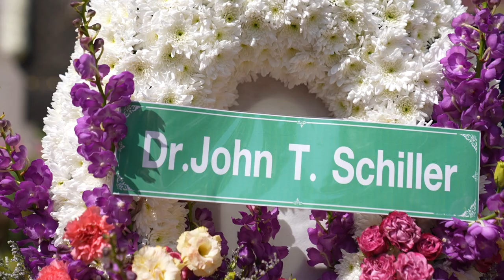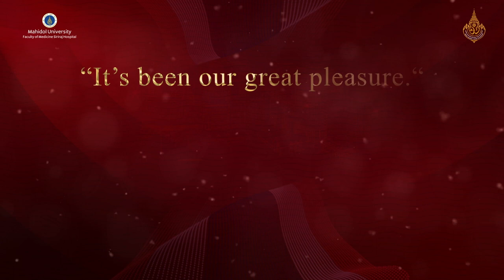The Prince Mahidol Award Laureates 2022 at Siriraj!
On January 25th, 2023, the Prince Mahidol Award Laureates 2022 in Medicine: Prof. Ralph A. DeFronzo, and the Prince Mahidol Award Laureates 2022 in Public Health: Dr. Douglas R. Lowy and Dr. John T. Schiller, were warmly greeted by Prof. Apichat Asavamongkolkul, Vice-President of the Prince Mahidol Award Foundation and Dean of the Faculty of Medicine Siriraj Hospital, as well as faculty executive members. The Laureates paid a visit to the Faculty of Medicine Siriraj Hospital and offered special lectures highlighting their contributions to medical science and public health.

At 09:30 a.m., the PMA Laureates paid their respects by laying a wreath at the statue of His Royal Highness Prince Mahidol of Songkla before taking a group photo with the faculty's executive members.

At 9:45 a.m., the laureates paid their respects to HM the King Chulalongkorn statue before visiting the Prince Mahidol Museum and the Prince Mahidol Aduladeja Room, Siriraj Medical Library.

At Noon, the Laureates attended the Faculty Luncheon held by the Faculty of Medicine Siriraj Hospital at Sirindhorn Conference Room, Chalermphrakiat Building, to commemorate their significant contribution and achievement.

In the final session, the Laureates delivered special lectures at the Rachapanaddasirindhorn Auditorium, Srisavarindira Building, on the topics "The Ominous Octet and More: Implications for Therapy" by Prof. Ralph A. DeFronzo, "The Public Health Impact of the HPV Vaccine" by Dr. Douglas R. Lowy; and "Explanations for the High Potency of HPV Prophylactic Vaccines" by Dr.John T. Schiller, respectively.